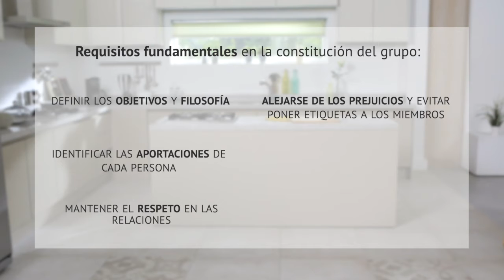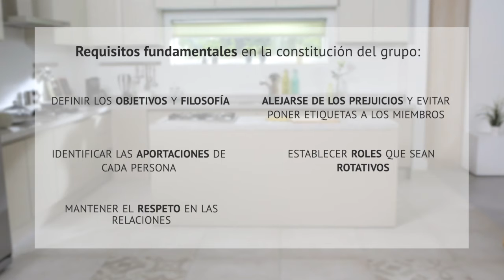3.2.A Trabajo en Equipo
En la mentoría la formación de grupos de personas diferentes que persiguen los mismos objetivos es la mayor evidencia de lo que constituye el trabajo en equipo.